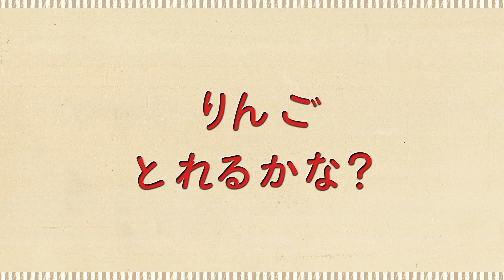人気童話シリーズ最新作！カワイイはりねずみの絵本に癒される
ルーチカはジャムづくりと歌がだいすきなこころやさしいはりねずみ。
ルーチカが、ある日おさんぽにでかけると、おいしそうなりんご
が木になっているのをみつけました。さあ、とれるかな？